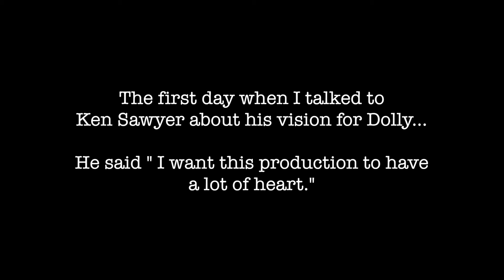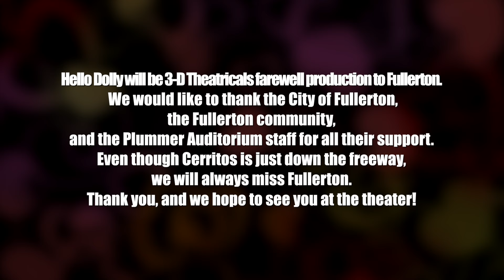"Hello, Dolly!" presented by 3-D Theatricals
Our farewell Fullerton production is almost here! Get your tickets now before the parade passes by!

July 15th-31st at Fullerton's Historic Plummer Auditorium
Aug. 5th- 7th at Redondo Beach Performing Arts Center

When talking about the show use

Parking is FREE at both venues.

Book by Michael Stewart. Music and Lyrics by Jerry Herman.

Based on the play The Matchmaker by Thornton Wilder. Original Production Directed and Choreographed by Gower Champion. Produced for the Broadway Stage by David Merrick and Champion Five, Inc.

Before dating apps and online matches, there was Dolly Levi. It only takes a moment to fall in love with this wonderfully charming musical, based on Thornton Wilder’s The Matchmaker. Put on your Sunday clothes and join this unique cast of characters, as they take to the streets of 19th century New York, looking for love, only to discover it was within reach the entire time.